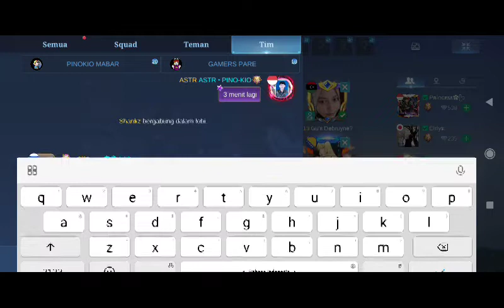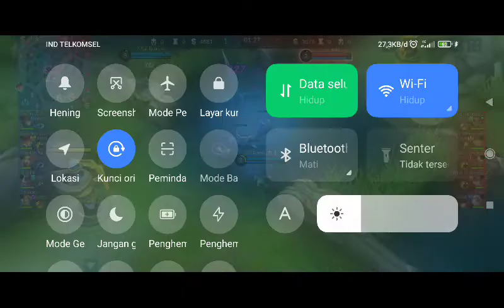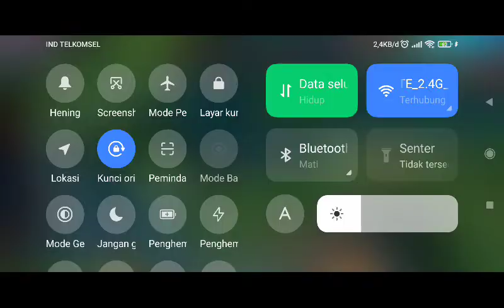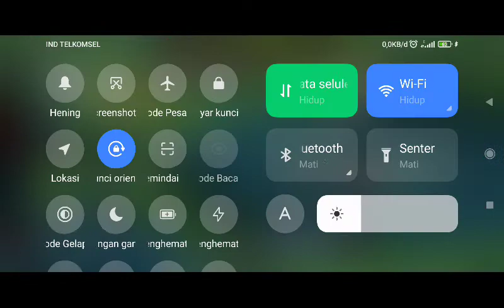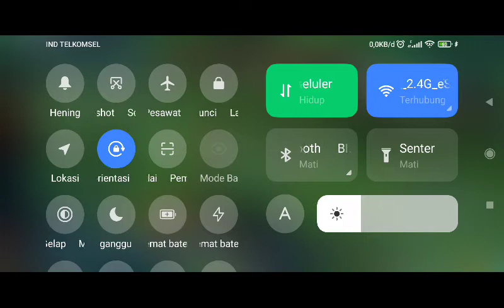GPP ATLAS - FINAL MATCH 1